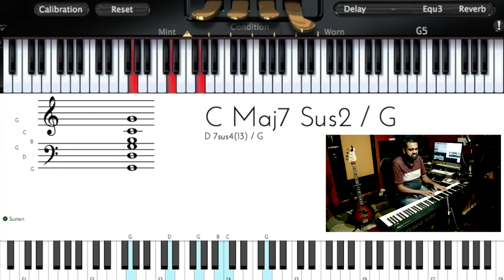Riff #1176 - Nathaniel School of Music